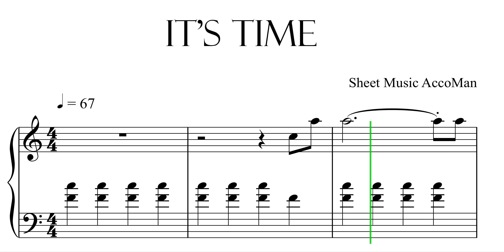Learn How To Play It's Time With This Sheet Music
In this video, we'll teach you how to play It's Time. This is a perfect way to follow along with the sheet music.

We'll teach you the melody and chords, and by the end of the video you'll be able to play the song yourself! This is a fun and easy song to learn, perfect for anytime you want to play some music. So dust off your piano, and get ready to learn "It's Time".